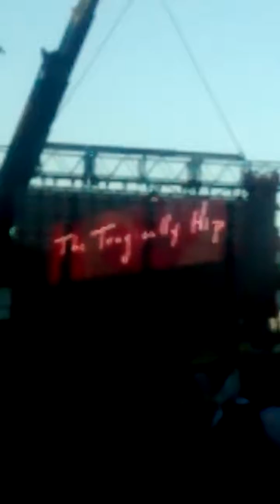My husbands video skills